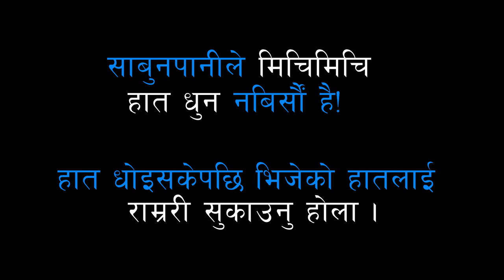United Nations in Nepal- Sabun Pani Le